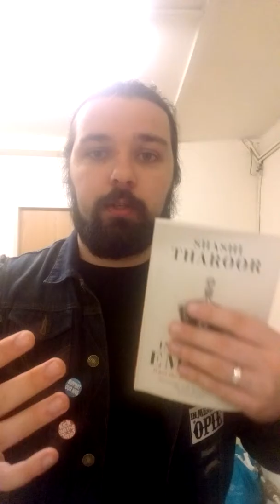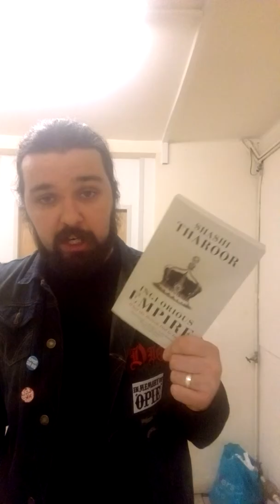Shashi Tharoor Inglorious Empire Book Review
Shashi Tharoor examines two centuries of British Colonialism in India.